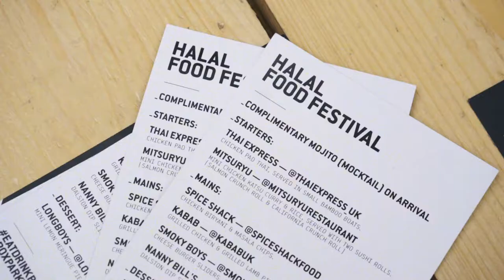Halal Influencer Supper Club at BOXPARK Wembley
London Halal Food Festival Hosts Influencer Supper Club at BOXPARK Wembley - Exclusive Media Event with 30 select bloggers